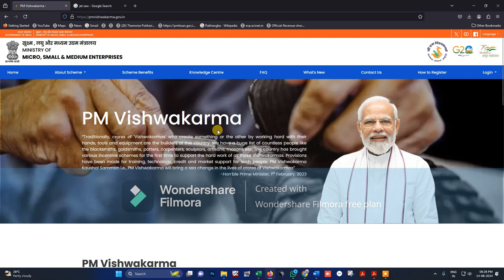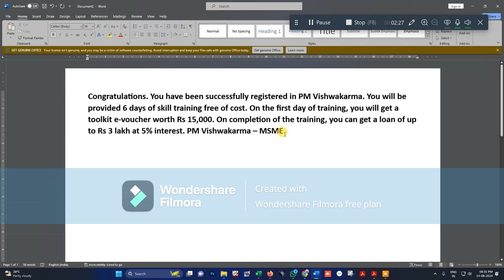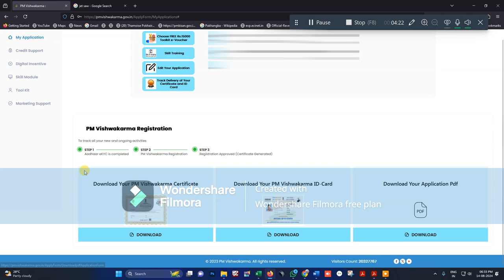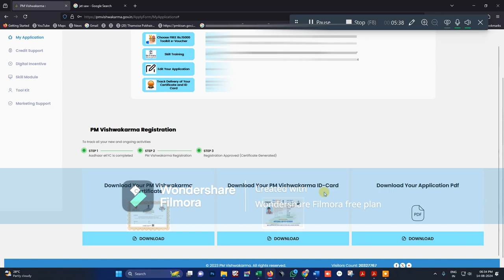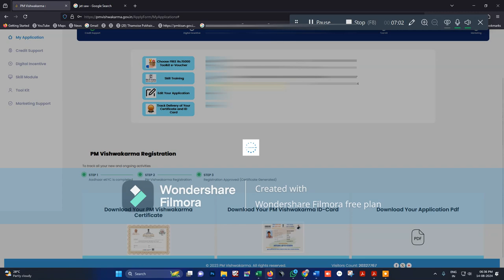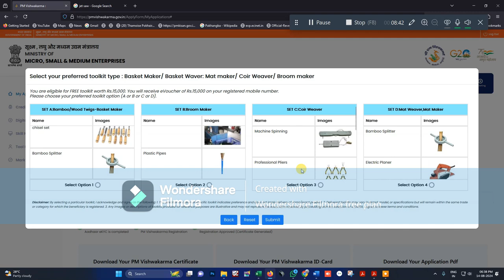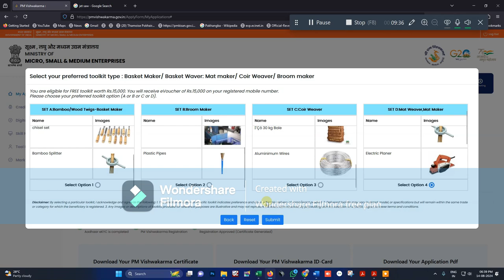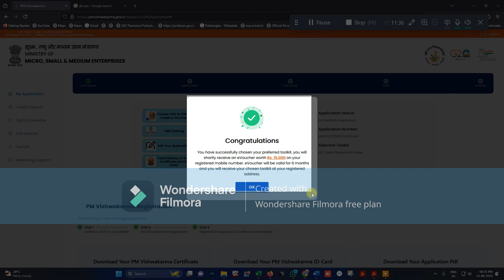PM Vishwakarma : Certificate & ID Card ,ToolKit of Rs.1500